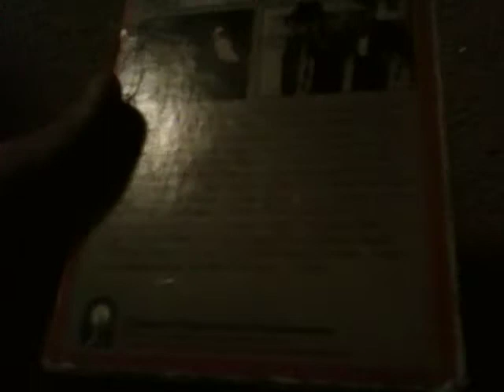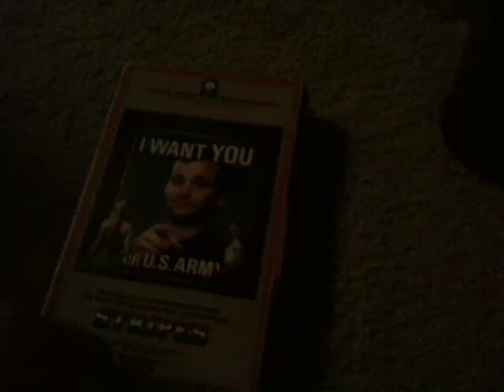VHS Suprise Video #206 2/8/18